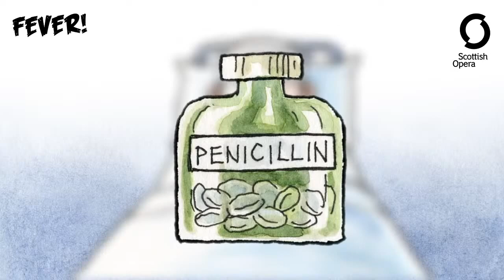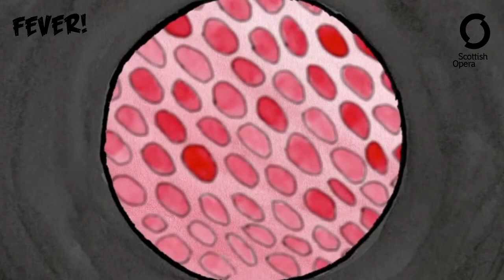Fever! Live!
Welcome to the live stream of Scottish Opera's Fever! (Monday 22 June 2020)

Warm up those vocal chords, limber up for some excellent dancing, and join in with the songs.

You can find all the lyrics, videos and teaching resources on the Fever page on our